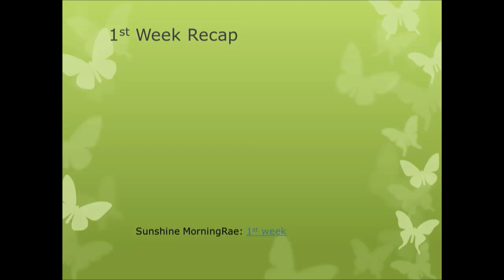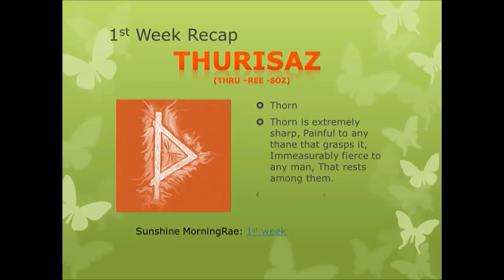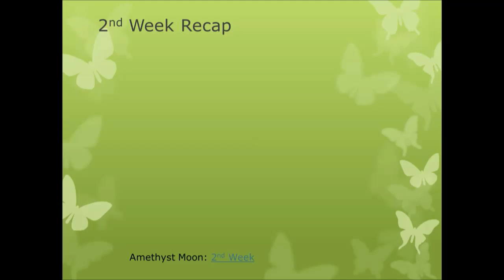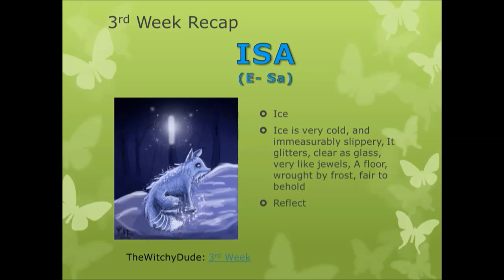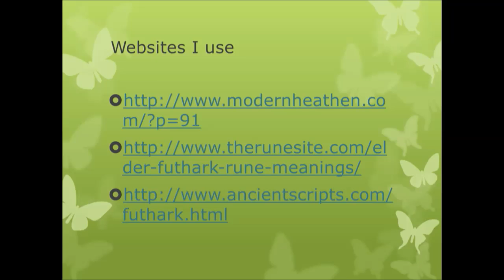Runes 101 Week 4 6/22/13